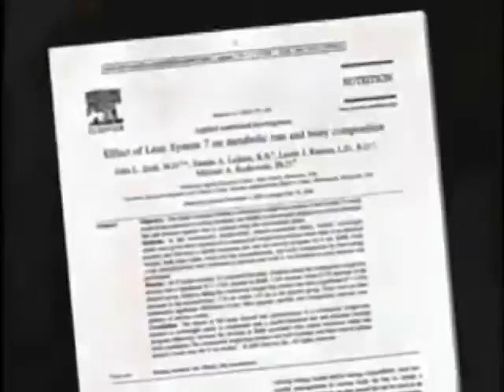LS7 month offer TV converted